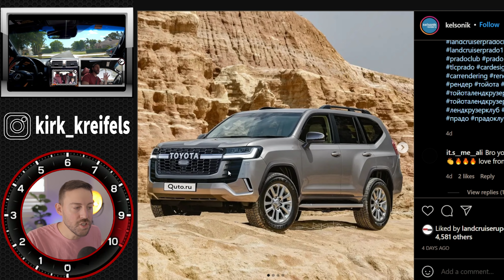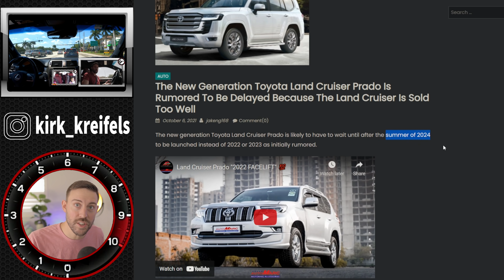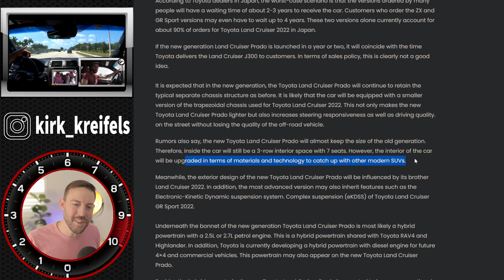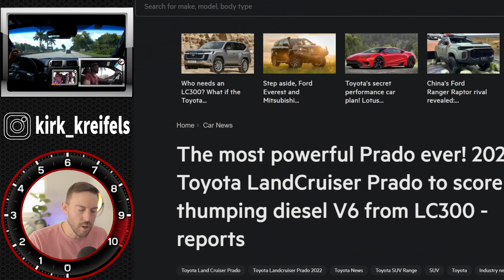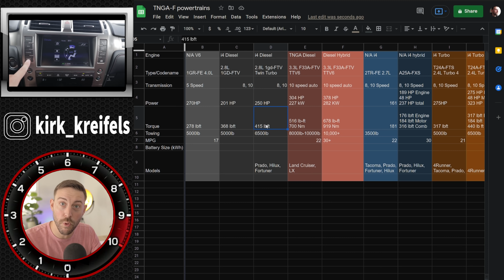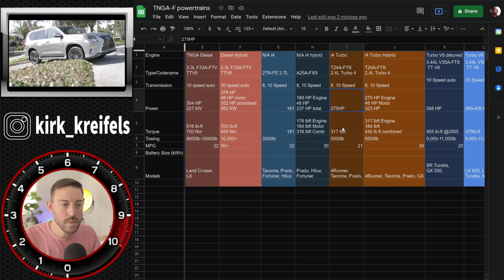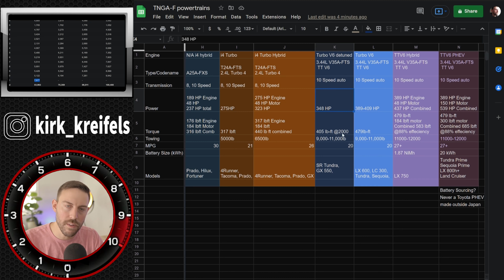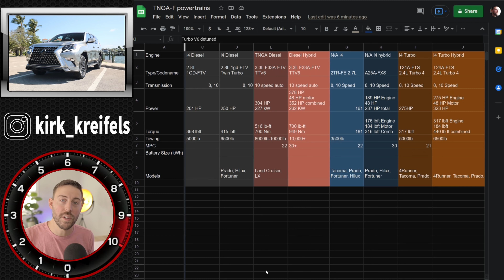2024 Lexus GX 550 and Toyota Prado - EVERYTHING we know so far...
The Lexus GX and Land Cruiser Prado twins are set for a redesign. Unfortunately it keeps getting pushed back. Here's all we know about the upcoming off-roading beasts next redesign including hybrids, diesels, turbos, and more!!!